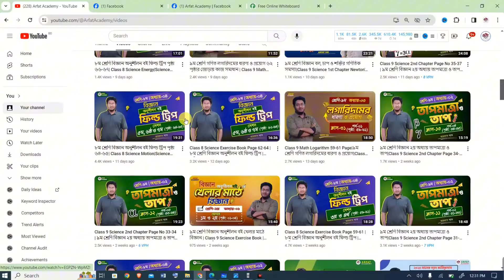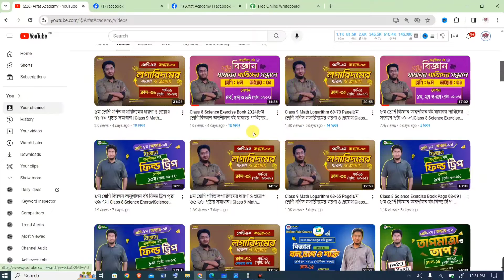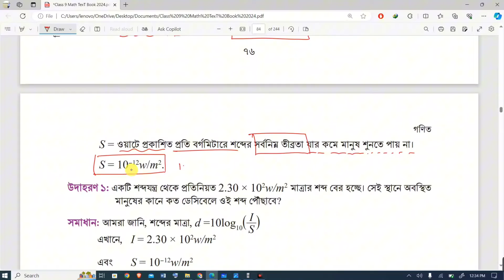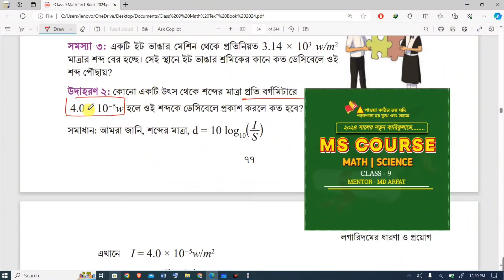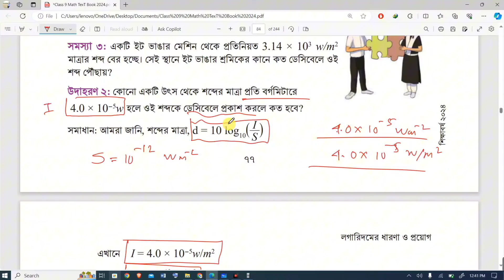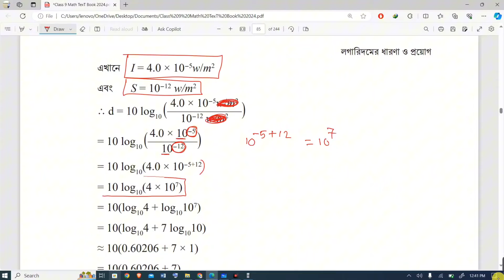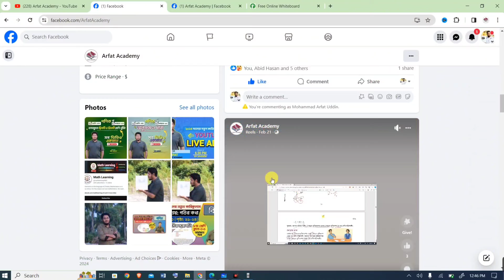৯ম শ্রেণি গণিত লগারিদমের ধারণা ও প্রয়োগ ৭৬-৭৮ পৃষ্ঠার সমাধান | Class 9 Math Logarithm 76-78 Page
Class 9 Mathematics 2024 3rd Chapter Chapter (Logarithm) : সেশন ৩ এর 'লগারিদমের ধারণা ও প্রয়োগ', পর্ব-১০ (পৃষ্টা: ৭৬-৭৮) ৷ একইসাথে "সূচকের বৈশিষ্ট্য, লগারিদমের ধারণা, সূচক ও লগারিদমের মধ্যে সম্পর্ক, লগারিদমের ভিত্তি ও তার সীমাবদ্ধতা, লগারিদমের আরগুমেন্ট ও তার সীমাবদ্ধতা, লগারিদমের সূত্রাবলি ও তাদের প্রমাণ, লগারিদমের বৈশিষ্ট্য, লগারিদমের প্রয়োগ" এই কাজগুলো একটি সেশনে অর্থাৎ সেশন ৩ এ করতে পারবেন।

Class 9 Mathematics 3rd Chapter Logarithm 2024 | ৯ম শ্রেণির গণিত বই পরিচিতি | ৯ম শ্রেণি গণিত ৩য় অধ্যায় লগারিদমের ধারণা ও প্রয়োগ পৃষ্ঠা ৭৬-৭৮ | New Curriculum 2024 Math Solution

৯ম শ্রেণি গণিত ২য় অধ্যায় অনুশীলনী প্রশ্ন সমাধান পৃষ্ঠা ৭৬-৭৮ লগারিদমের ধারণা ও প্রয়োগ | নতুন কারিকুলাম ২০২৪ | লগারিদমের ধারণা ও প্রয়োগ | Class 9 Math New Book 2024 Page 76-78 Logarithm

৯ম শ্রেণির গণিত ৩য় অধ্যায় "লগারিদমের ধারণা ও প্রয়োগ"

লগারিদমের ধারণা ও প্রয়োগ পৃষ্ঠা ৭৬-৭৮  শব্দের মাত্র ও তীব্রতা নির্ণয়
৯ম শ্রেণির গণিত লগারিদমের ধারণা ও প্রয়োগ পৃষ্ঠা ৭৩-৭৬ ভূমিকম্পের ক্ষেত্রে লগারিদম প্রয়োগ সংক্রান্ত প্রশ্ন সমাধান
Class 9 Math Logarithm page 76-78 Question Solution
Class 9 Math 3rd chapter Logarithm page 76-78

৯ম শ্রেণি নতুন বই পরিচিতি ২০২৪,নবম শ্রেণি গণিত বই পরিচিতি ২০২৪,২০২৪ সালের গণিত বই,নতুন শিক্ষাক্রমের ৯ম শ্রেণির গণিত বই,class nine math 2024 chapter 3 Logarithm 76-78 Question Solution,class 9 book details math,class 9 new book details 2024,class nine Math 2024 chapter 3 Page 76-78 Solution,class nine book details,class 9,class 9 maths,class 9 all books, লগারিদমের ধারণা ও প্রয়োগ পৃষ্ঠা ৭৬-৭৮ প্রশ্ন সমাধান,Class 9 Math New Book 2024,class 9 Mathematics 2024 assessment syllabus,class 9th maths book chapter 3 introduction,book published 2024 class 9, সূচকের বৈশিষ্ট্য, লগারিদমের ধারণা, সূচক ও লগারিদমের মধ্যে সম্পর্ক, লগারিদমের ভিত্তি ও তার সীমাবদ্ধতা, লগারিদমের আরগুমেন্ট ও তার সীমাবদ্ধতা, লগারিদমের সূত্রাবলি ও তাদের প্রমাণ, লগারিদমের বৈশিষ্ট্য, লগারিদমের প্রয়োগ, শব্দের মাত্রা নির্ণয়ের সমস্যা সমাধান,